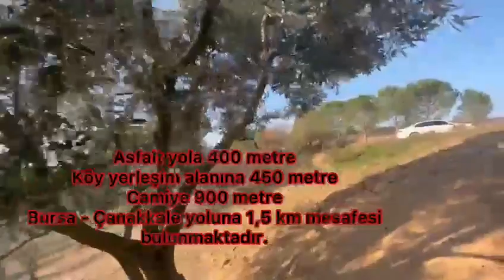KARACABEY ÇAVUŞ MAHALLESİNDE YETİŞKİN 4.750 M2 ZEYTİN BAHÇESİ FİYAT 850.000 TL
ADRES :
YENİ GÜN MAH. 15 TEMMUZ BLV. ALİ KÖSEOĞLU İŞ HANI NO : 51/101
SAKARYA /ADAPAZARI